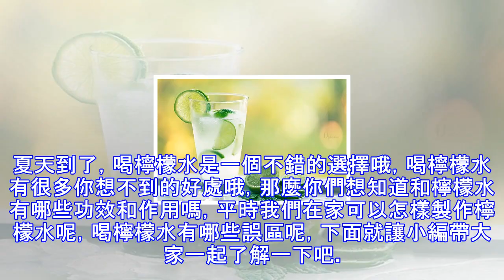檸檬水的功效與作用 喝檸檬水有哪些誤區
夏天到了，喝檸檬水是一個不錯的選擇哦，喝檸檬水有很多你想不到的好處哦，那麼你們想知道和檸檬水有哪些功效和作用嗎，平時我們在家可以怎樣製作檸檬水呢，喝檸檬水有哪些誤區呢，下面就讓小編帶大家一起了解一下吧。          檸檬水的功效與作用         1.清腸排毒         檸檬水具有排出身體毒素、清理腸胃的功效。檸檬水可以利尿，經常喝您檸檬水可以排出身體的毒素，維持泌尿系統的健康。檸檬中含有一種檸檬酸，它可以刺激肝臟進行排毒。 2.美容養顏         檸檬水中含有豐富的維生素，它能夠防止黑色素的沉積，還可以分解肌膚中的黑色素，消除肌膚色素沉著，起到美白肌膚的作用。檸檬水還是...